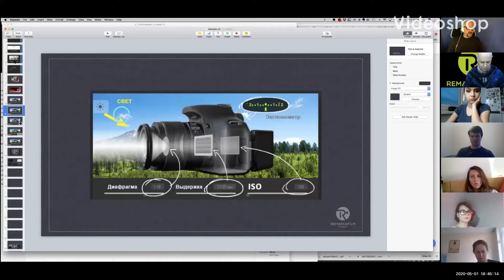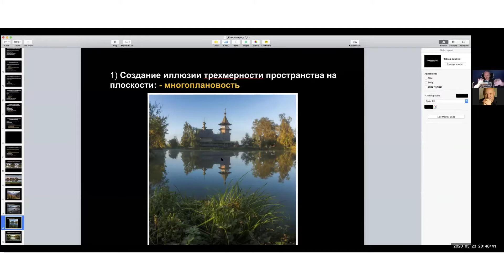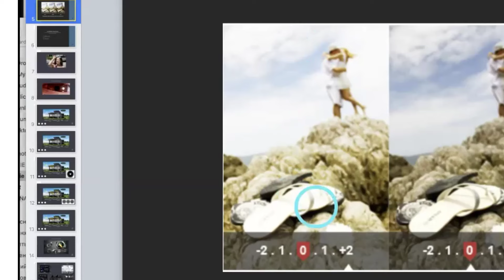Уроки видеосъемки и монтажа для кино, рекламы и клипов в прямом эфире. Группа апрель-май 2020.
КУРС "ОПЕРАТОРСКОЕ МАСТЕРСТВО И ПСИХОЛОГИЯ МОНТАЖА"
в киношколе RemarkaFilm.

Вот так и проходят наши занятия в онлайне: весело, продуктивно, интенсивно, с огромным количеством практики, домашних заданий и с индивидуальным подходом к каждому студенту, без исключений.
На заметку: онлайн-занятия ничем не уступают урокам оффлайн))
Теперь на курсе мы постоянно работаем с камерой, светом, графическими презентациями, что очень важно для каждого фильммейкера и актера!

А сейчас самое главное: МЫ РЕШИЛИ ЗАПУСТИТЬ ЕЩЕ ОДНУ ГРУППУ С ОПЕРАТОРСКОГО МАСТЕРСТВА И МОНТАЖА. НАБОР ОТКРЫТ. МЕСТ ОСТАЛОСЬ ОЧЕНЬ МАЛО!

Присоединяйся! А когда, если не сейчас?